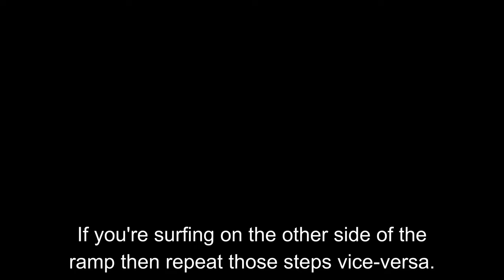Combat Surf Basic Movement Guide | Roblox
In this video I cover the basics of bhopping and surfing in Combat Surf, hope y'all enjoy!